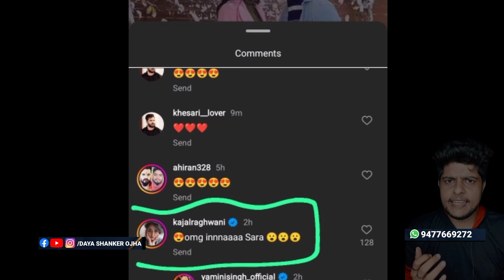काजल राघवानी का टुटा आखिर घमंड ?? खेसारी लाल के वीडियो में कमेंट क्यों